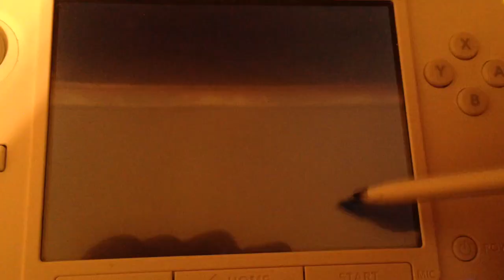Pokemon Amie - Totodile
Playing Pokemon Amie with Totodile!

How did I get Totodile? GTS